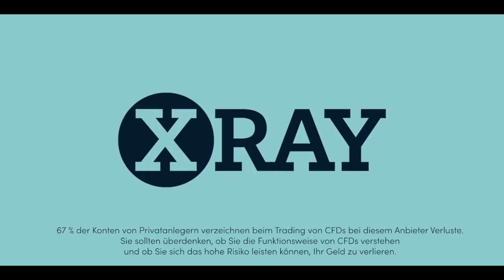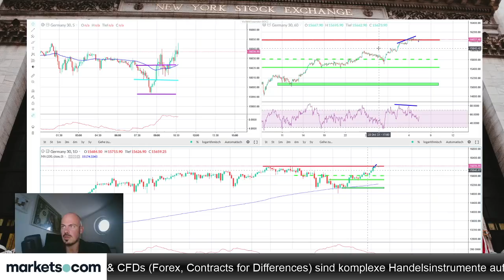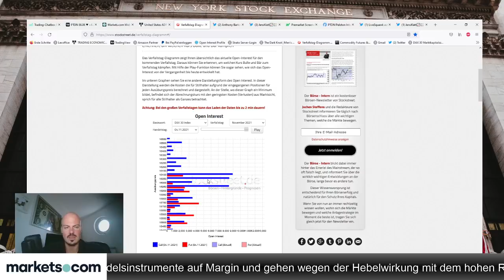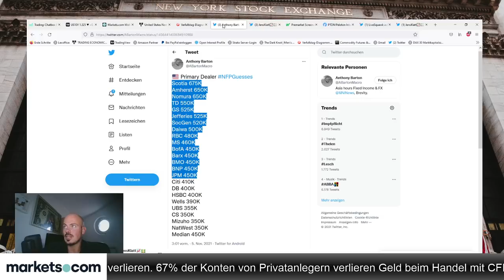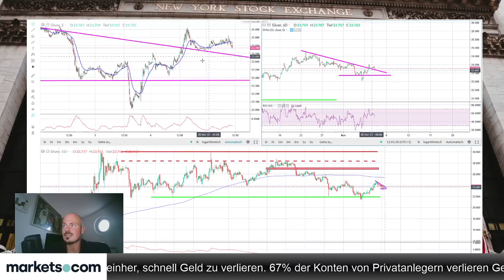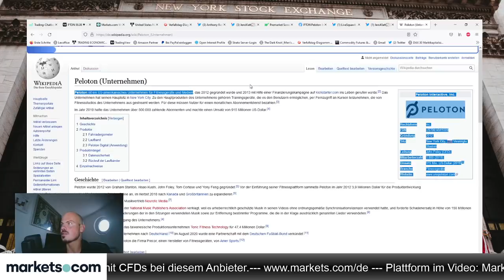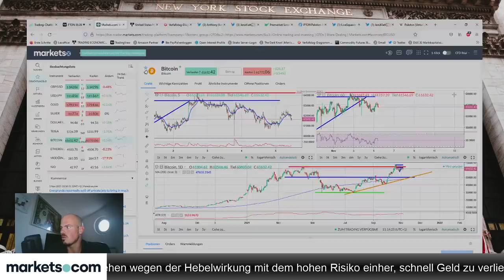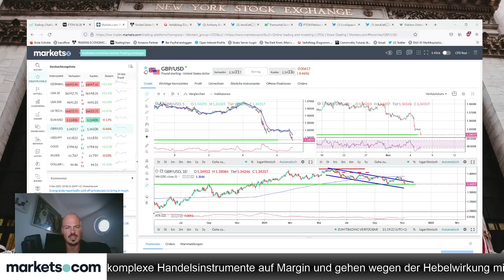Non-Farm Payrolls als bullisher Treiber für Gold und Silber?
Jens Klatt bespricht im folgenden Video die um 13:30 Uhr anstehenden US-Arbeitsmarktdaten. Werden sie ein bullisher Treiber für Gold und Silber sein?